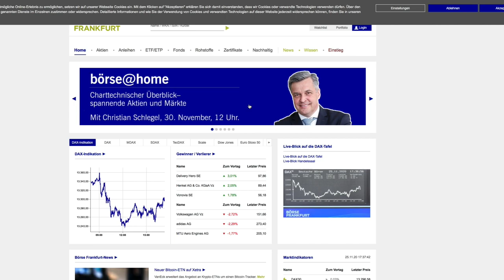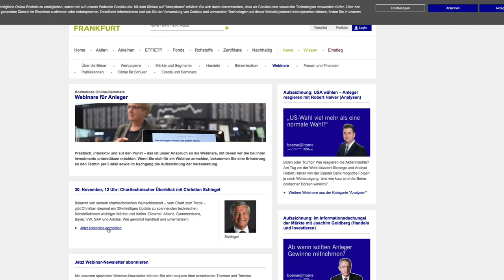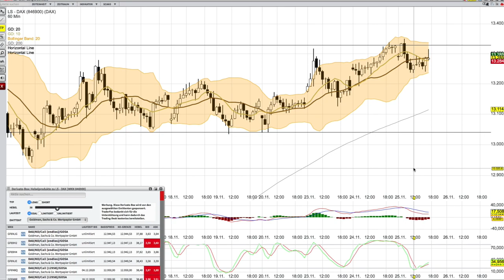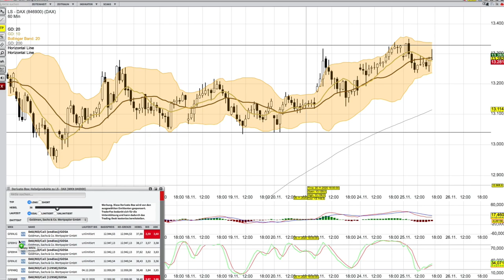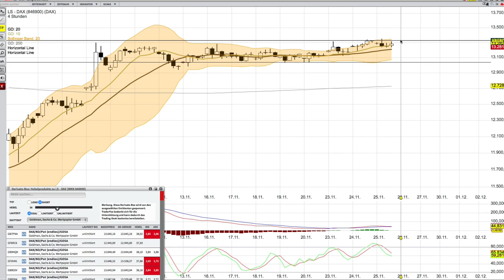DAX Analyse ab dem 26 November